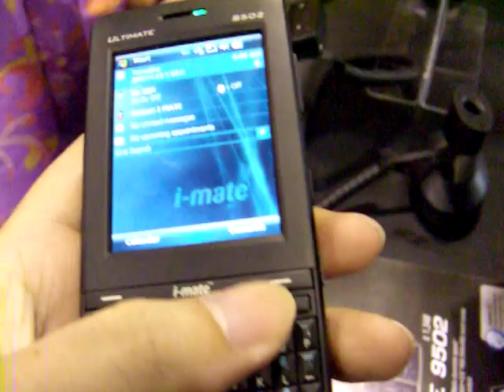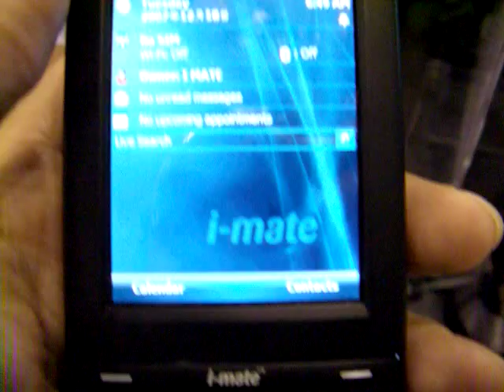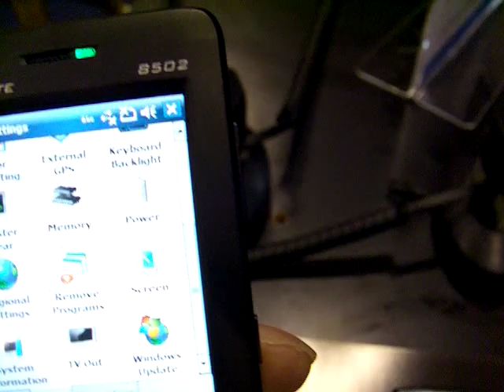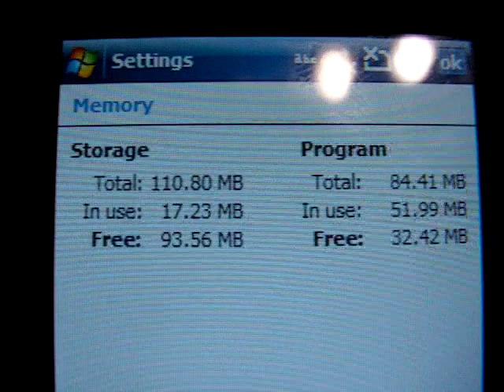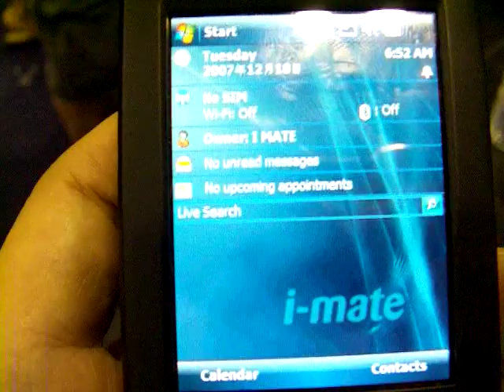I-mate Ultimate 8502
Hands on with the I-mate Ultimate 8502 Windows Mobile Professional device